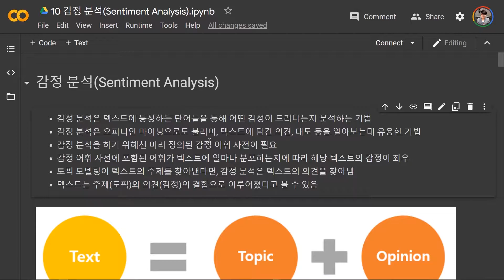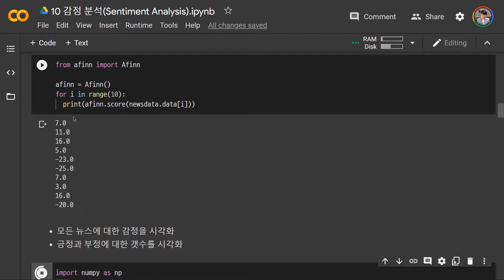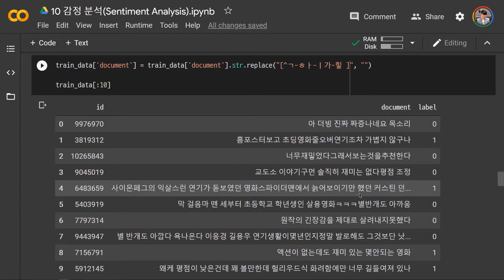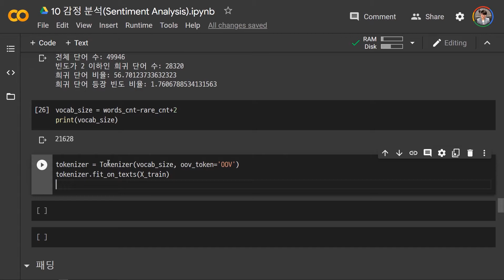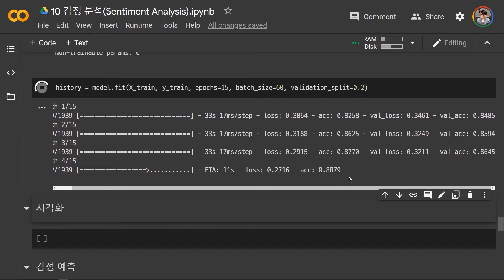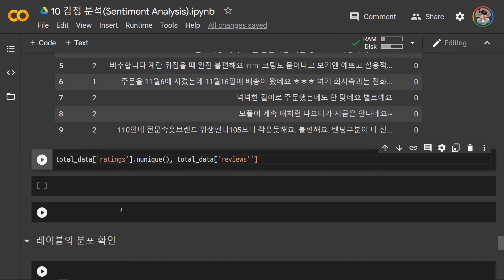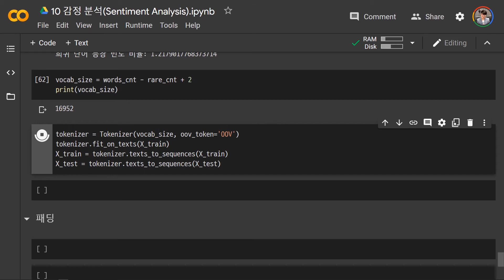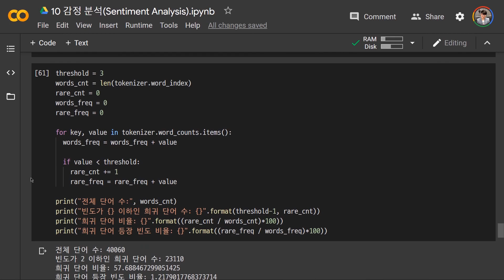감정 분석 Sentiment Analysis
자연어 처리 Natural Language Processing
감정 사전, afinn, 뉴스그룹 데이터, 네이버 영화 리뷰, 네이버 쇼핑 데이터